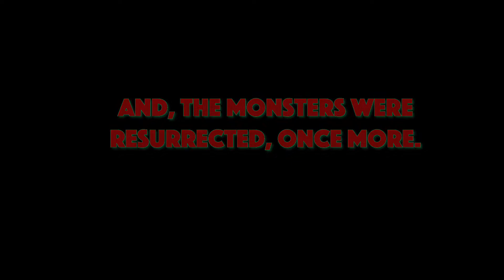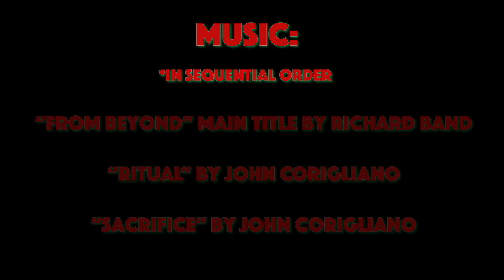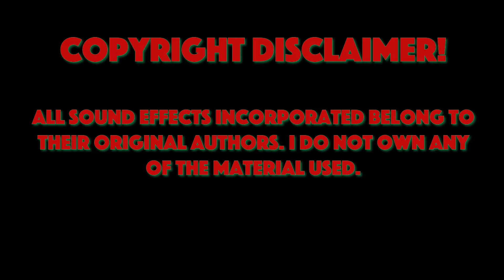Prehistoric Terror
"A wildlife conservationist is investigating reports of the local wildlife being killed in Spring Creek Park, Howard Beach, Queens, NY. Little does he know, he is in the midst of a discovery from a time long before man."

Starring Kenneth Clemons as Himself
Cinematography by Christian Escobar
Written, Directed & Edited by Ryan Raimondi

Filmed on the Sony NX100 & 16mm Bolex Camera

Additional Notes: Thank you, GreatNate98 for inspiring this picture.